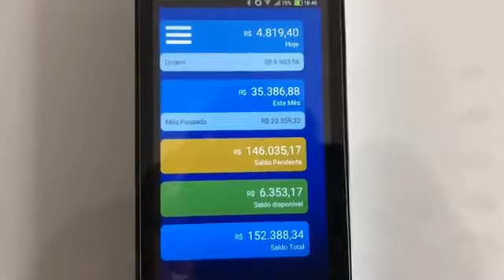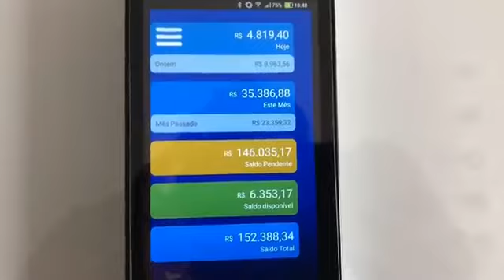Gols da rodada - 21/11/18 - 36' Rodada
Saopaulinos Online!